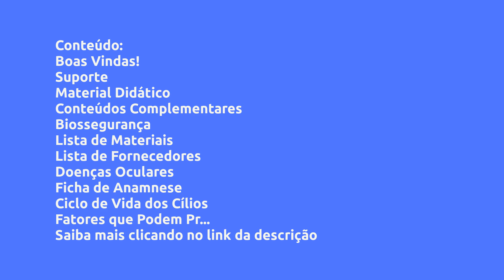(REVIEW) VIVER DE CÍLIOS - APRENDA AS 13 TÉCNICAS DE EXTENSÃO DE CÍLIOS DO MERCADO + MARKETING DIGIT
Viver de Cílios - Aprenda as 13 Técnicas de Extensão de Cílios do Mercado + Marketing Digital e Ganhe até R$ 10.000 por mês! - Larissa Costa, Vale a Pena?

Um pouco sobre (informações do produtor):
Curso 15 Técnicas de Extensão de Cílios + Marketing Digital para Iniciantes

Você vai aprender:

Técnica

Lista de Materiais para iniciantes

Ficha de Anamnese

Biossegurança

Doenças Oculares

Melhores Colas do Brasil

Fatores que Prejudicam os Fios Naturais

Tamanho e Curvatura dos Fios

Tipos de Olhar

Tipos de Fios

Como mergulhar o fio na Cola

Ficha de Treino

Fio a Fio

Volume Russo

Volume Híbrido

Volume Brasileiro

Volume Egípcio

Volume Indiano

Volume Colorido

Mega Volume

Técnica: Efeito Molhado

Técnica em Camadas

Técnica: Efeito Delineado

Técnica: Kim Kadarshian

Volume Fast

Capping

Topline

Mapeamento

Higienização

Manutenção

Remoção

Precificação

Cuidados Pós Procedimento

Suporte Técnico

Marketing Digital

Como ter um Perfil Atrativo no Instagram

Como tirar as melhores Fotos para Instagram

Quais Apps Utilizar

Como ganhar seguidores certos no Instagram

Como transformar seguidores em Clientes

Como conseguir Modelos e Receber por isso

Como conseguir mais seguidores no Instagram do jeito certo!

Como conseguir clientes todo dia no Instagram

Como abordar novos clientes no WhatsApp e Instagram

Como fidelizar as Clientes

Como gerenciar os seus Ganhos

Como CRESCER seu Negócio

Vantagens:
Você vai receber seu CERTIFICADO, APRENDER e PODER GANHAR ATÉ R$ 10.000,00 POR MÊS!

VOCE VAI APRENDER:

Técnica

Ficha de Anamnese

Biossegurança

Doenças Oculares

Tipos de Olhar

Tipos de Fios

Ficha de Treino

Fio a Fio

Volume Russo

Volume Híbrido

Volume Brasileiro

Volume Egípcio

Volume Indiano

Volume Colorido

Mega Volume

Técnica: Efeito Molhado

Técnica em Camadas

Técnica: Efeito Delineado

Técnica: Kim Kadarshian

Volume Fast

Mapeamento

Higienização

Manutenção

Remoção

Precificação

Cuidados Pós Procedimento

Suporte Técnico

Marketing Digital

Quais Apps Utilizar

Conteúdo:
Boas Vindas!
Boas Vindas!

Suporte
Suporte

Material Didático
Apostila Oficial

Conteúdos Complementares
Siga-nos nas demais Redes

Biossegurança
Bios... Clique no link acima para saber todo o conteúdo

Pesquisas mais frequentes:
Viver de Cílios - Aprenda as 13 Técnicas de Extensão de Cílios do Mercado + Marketing Digital e Ganhe até R$ 10.000 por mês!, Larissa Costa, Larissa Costa é confiável?, Viver de Cílios - Aprenda as 13 Técnicas de Extensão de Cílios do Mercado + Marketing Digital e Ganhe até R$ 10.000 por mês! é bom?